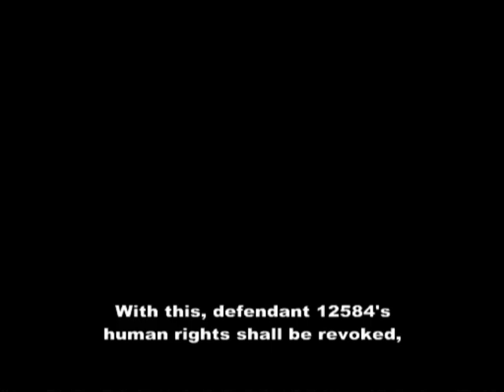Xenosaga Episode I | Part 24 & 25 - Cathedral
Today we're exploring the cathedral ship.
Episodes 24 and 25 were like 10 minutes each after editing so I decided to merge them together.